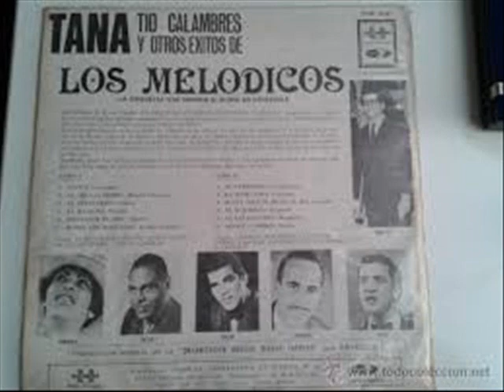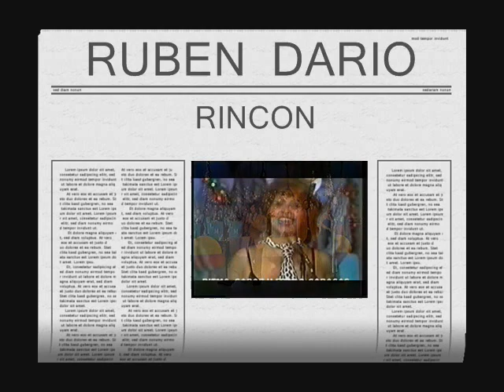TE VOY A HACER LLORAR - VERONICA REY CON LOS MELODICOS